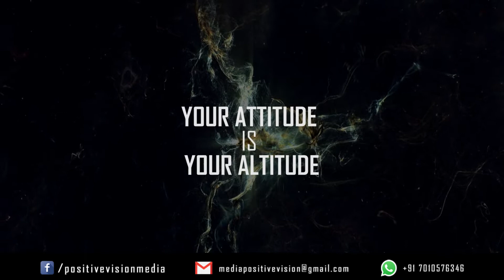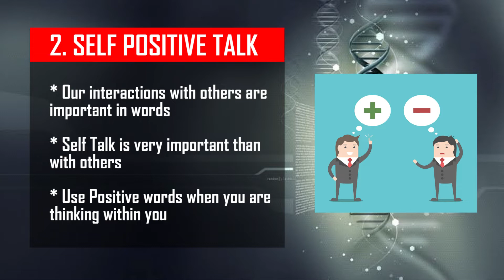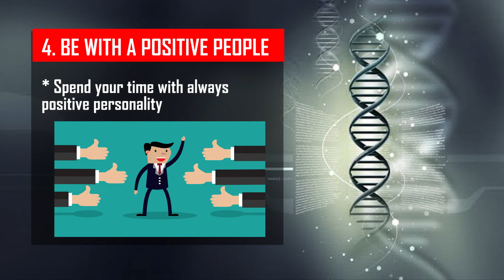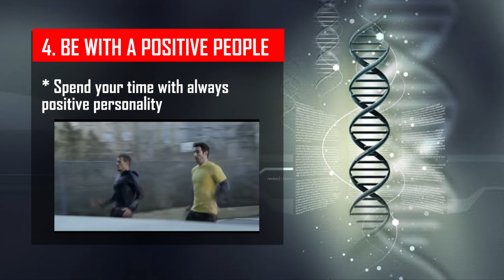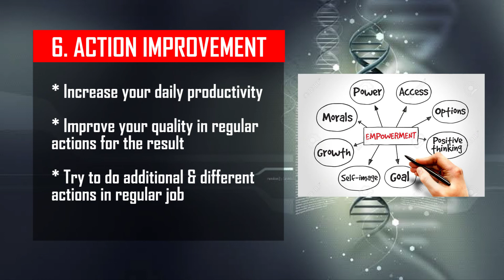How to Become a Positive Personality ? | நேர்மறை எண்ணங்களை வளர்ப்பது எப்படி ? | 003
How to Become a Positive Personality ? | Positive Vision Media

நேர்மறை எண்ணங்களை வளர்ப்பது எப்படி?

இந்த உலகத்தில் ஒவ்வொரு மனிதனுக்கும் தான் அடைய வேண்டிய உயரத்தை அல்லது லட்சியத்தை அடைய பல படிகளை நிர்ணயித்து பயணித்தாலும் நமக்கு தடையாக இருப்பது நம் எதிர்மறை எண்ணங்கள் மற்றும் நேர்மறை எண்ணங்களை வளர்ப்பதற்கான மனப்பான்மை இல்லாததுதான்.
நம் மனப்பான்மை இவ்வாறு இருக்க வேண்டும் எவ்வாறு நேர்மறையாக செயல்படுவது என்பதை ஓரளவு தெளிவுபடுத்தி உள்ளோம்.

நன்றி !

Thanks & Regards,
Positive Vision Media | Mediabox  Advertisers